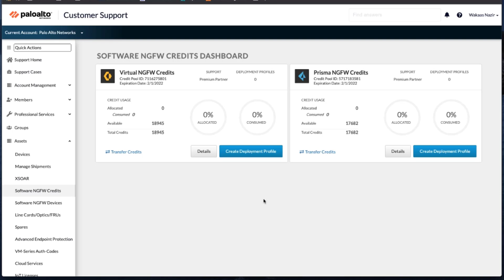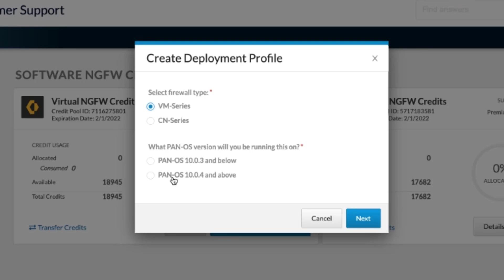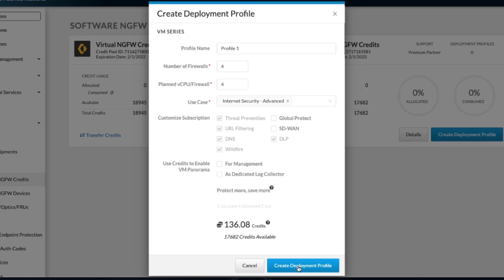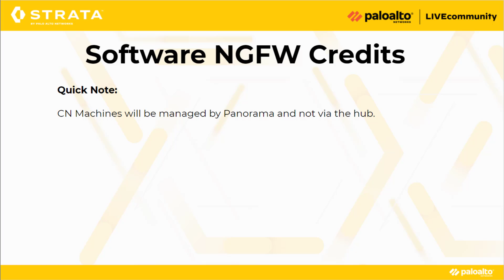Software NGFW Credits Chapter 3 Credit Management and Deployment Profiles Palo Alto Networks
These videos help explain all about the new Palo Alto Networks Software NGFW Credits.
Chapter 3 - Credit Management & Deployment Profiles